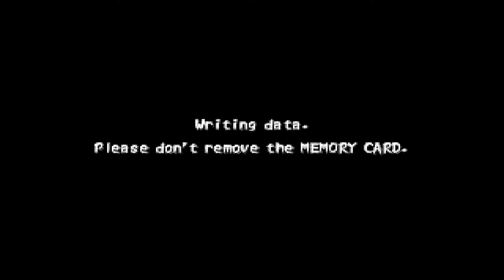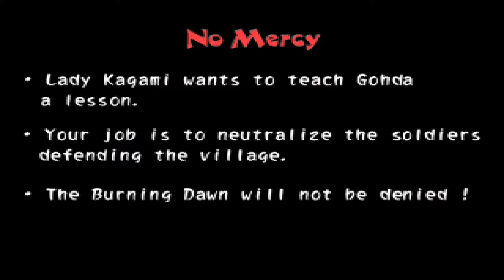Let's (Re-) Play Tenchu 2 - German/Deutsch - Part 24 - Schutz des geheimen Hafens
Unser Hafen wurde von den Azumas übernommen und wir sollen ihn nun für Kagami beschützen und "reinigen".